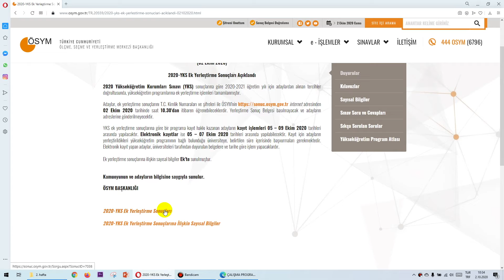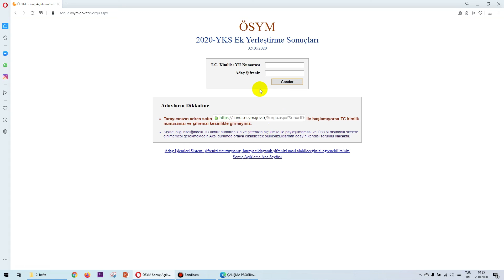2020 YKS EK YERLEŞTİRME SONUÇLARI AÇIKLANDI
YKS EK YERLEŞTİRME SONUÇLARI AÇIKLANDI

2019 yks ek yerleştirme,
yks ek yerleştirme kontenjanları 2020,
yks ek yerleştirme kuralları,
ek yerleştirme,
yks ek yerleştirme nasıl olacak,
yks ek yerleştirme nedir 2020,
yks ek yerleştirme ne zaman,
yks ek puanlı yerleştirme nedir,
ösym ek yerleştirme,
yks ek yerleştirme puanı,
yks ek yerleştirme puanları,
yks ek puanlı yerleştirme,
yks ek puan yerleştirme,
yks tercih sonuçları ek yerleştirme,
yks ek yerleştirme şartları,
yks ek yerleştirme nasıl yapılır,
ek yerleştirme ne zaman yks,
ek tercihler yks,
ek kontenjan yks,
yks ek yerleştirme 2020 ne zaman